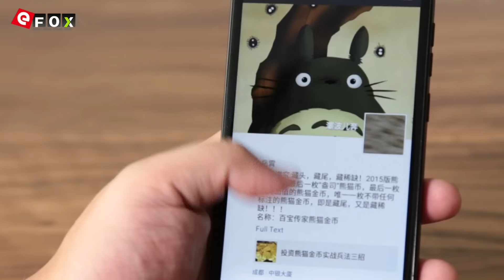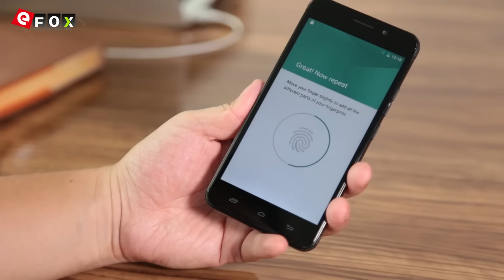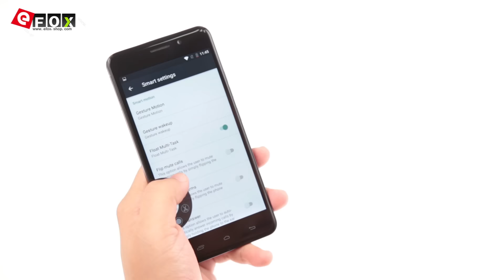Ulefone Metal Smartphone First Look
Highlights

- 5.0 Zoll 2.5D Corning Gorilla Glass 3 Bildschirm, 1280*720 Pixel
- Metal Body
- 3GB RAM + 16GB ROM, Unterstützt TF-Karte bis zu 128GB
- 8 MP (SW 13 MP) Sony IMX149 Hauptkamera + 2 MP (SW 5 MP) Frontkamera
- 3050mAh Batterie
- Dual-SIM: NANO-SIM + Micro SIM / TF-Karte (Eine Andere SIM-Slot Kann in Kombination mit Einer Micro-SIM-Karte Oder Einer TF-Karte Verwendet Werden)
- Netzwerk: GSM 850/900/1800/1900MHz, WCDMA 900/2100MHz, FDD-LTE B1/B3/B7/B8/B20, Unterstützt 2G & 3G & 4G LTE Network